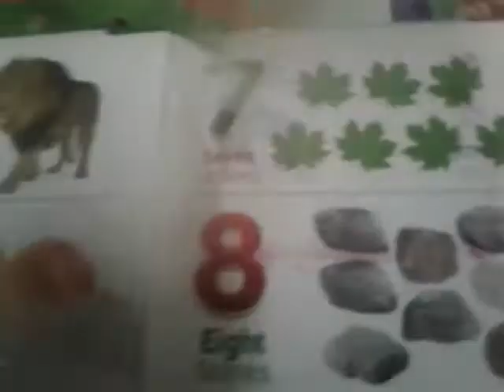Junior, Counting reading, Lecture#39